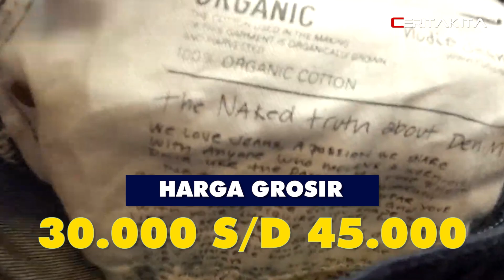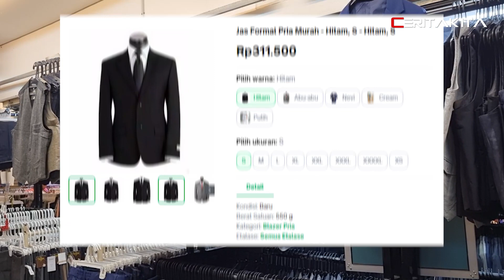CERITA KITA I THRIFTING PASAR SENEN I SURGA THRIFTING MURAH I LOKASI BAJU BEKAS MURAH I PASAR SENEN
Thrifting Pasar Senen Surga Baju Bekas yang dijamin kualitasnya. Beberapa hari ini usaha thrifting sedang mendapat sorotan dari Pemerintah karena dianggap ilegal. Tapi bagi kalangan yang suka fashion pasar senin adalah surga berbagai kalangan untuk bisa beli barang - barang branded dengan harga murah
setujukah Thrifting Pasar Senin disebut Ilegal ataukah ini cuma akal-akalan pemerintah untuk menarik pajak dari rakyat kecil

Yuk saksikan CERITA KITA I TRIFTHING PASAR SENEN I SURGA BAJU BEKAS MURAH I LOKASI BAJU BEKAS MURAH I PASAR SENEN